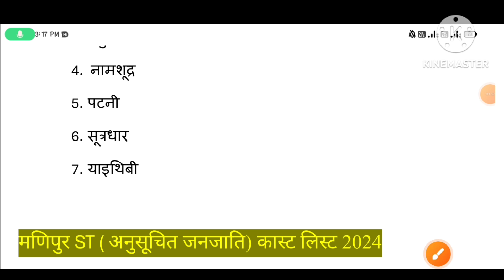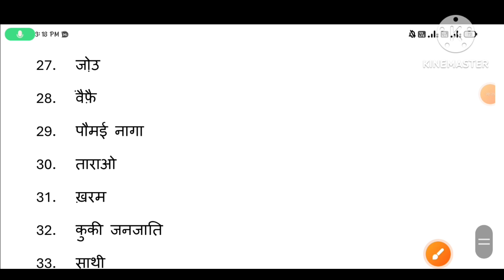Manipur obc, sc, st caste category list 2024/मणिपुर (2024) obc, sc, st में आने वाली जातियां/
manipur caste list 2024
खुद का या किसी और का जाति कैसे पता करे
मणिपुर में पिछड़ा वर्ग में शामिल कौन-कौन सी जातियां हैं
मणिपुर में अनुसूचित जाति मैं शामिल कौन-कौन जातियां हैं
मणिपुर में अनुसूचित जनजाति सूची 2024
manipur_caste_category_list_2024
jaati list in Hindi
allcastedetails
castestlist_manipur_caste list_in_hindi
kl_point_caste_list_in_hindi
manipur caste list in Hindi
manipur OBC caste list in Hindi
manipur SC caste list in Hindi
manipur St caste list in Hindi
manipur OBC caste list 2024
manipur SC caste list 2024
manipur_sc_caste_list
manipur_st_caste_list
OBC CASTE LIST MANIPUR 2024
caste list 2024
मणिपुर पिछडा वर्ग में शामिल जातियां
मणिपुर में SC में शामिल जातियां
मणिपुर में St में शामिल जातियां हैं
obc_caste_ list
bc1 caste list in Hindi
bc2 caste list in Hindi
OBC caste list in Hindi
मणिपुर जाति लिस्ट 2024
मणिपुर जाति सूची 2024
SC _caste_ reservation
St_ caste_ reservation
OBC_ caste_ reservation
caste_ list _reservation
manipur_caste_ list_reservation_2024
OBC_caste_Mein_कौन-कौन_Si_jatiyan_Aati_Hain
EBC_caste_Mein_कौन-कौन_Si_jatiyan_Aati_Hain
SC_ caste _Mein_ कौन-कौन_ Si _jatiyan _Aati _Hain
SC caste ful form
St caste full form
full form of manipur caste list 2024
caste list in kl point
जाति लिस्ट kl point 2024
caste_full_form_2024
बिहार में obc, SC, st, BC, ebc, gen कास्ट कैटेगरी लिस्ट 2024
जाति सूची 2024
बिहार जाति सूची 2024 new
caste list video bihar in Hindi
full form caste in bihar
caste full form for kl point
full form caste
जातियों के फुल फॉर्म
manipur caste category list 2024
WB caste category list 2024
Manipur st caste list 2024
manipur obc, SC, st caste category list 2024
मणिपुर अनुसूचित जाति सूची 2024
मणिपुर अनुसूचित जनजाति सूची 2024